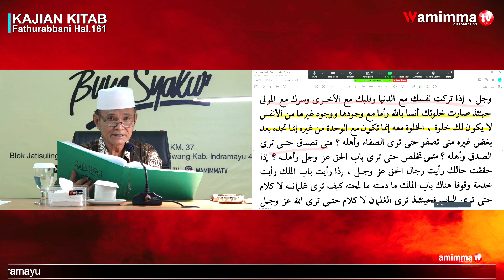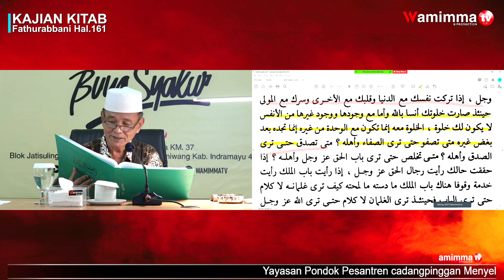Kholwatmu Terjadi Ketika Engkau Sudah Merasakan Kesendirian Selain Bersama Allah !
DAPATKAN MERCHANDISE DI TOKO ONLINE KAMI :
Shoppe :

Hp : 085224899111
Hotline